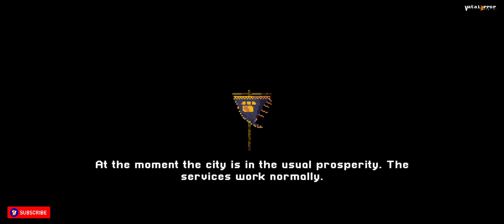Yuzu Mainline 751 (OpenGL) - Rift Adventure (Playable/Latest!!)